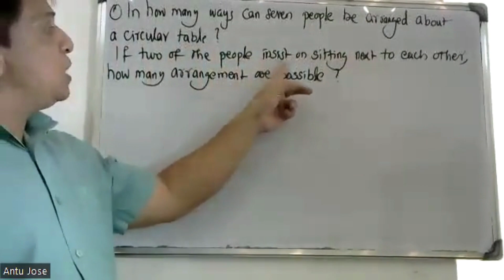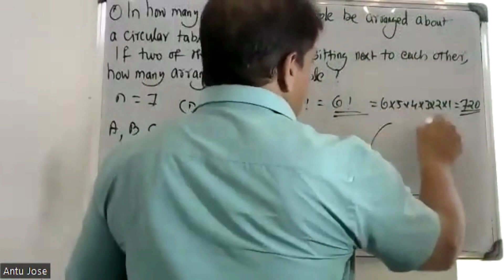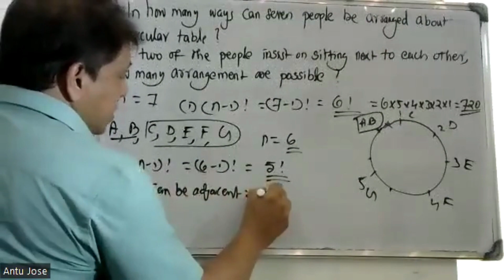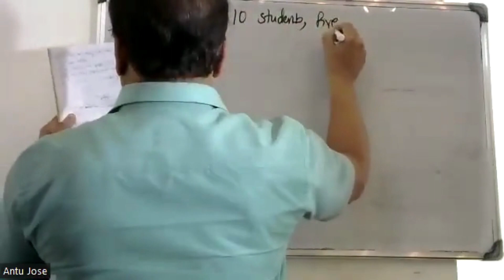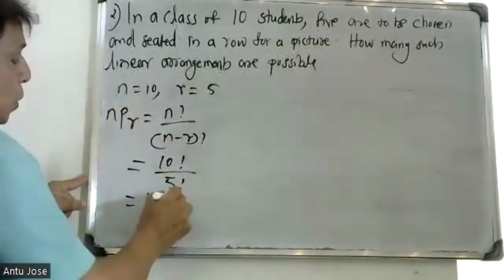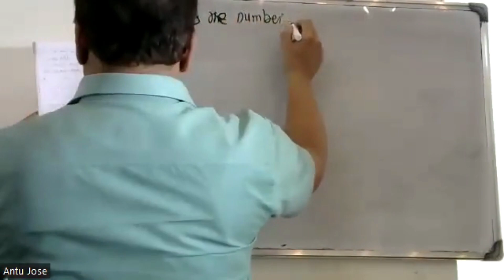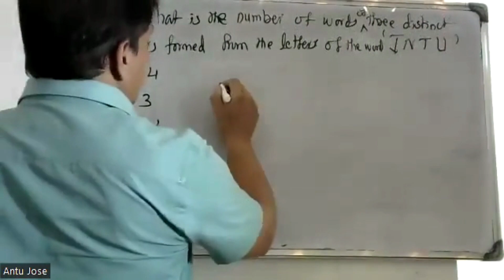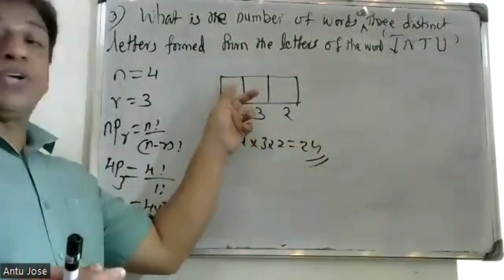S3-SEMESTER/ PART-4 /(Fundamentals of CountingTheory)/ MODULE-2/ MAT 203|2019 SCHEME|BTECH KTU/CS,IT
Fundamentals of CountingTheory
The Rule of Sum – Extension of Sum Rule . The Rule of Product - Extension of Product Rule .
Permutations. Combinations. The Binomial Theorem (without proof). Combination with Repetition. The Pigeon hole Principle. The Principle of Inclusion and Exclusion Theorem (Without Proof) - Generalization of the Principle. Derangements.